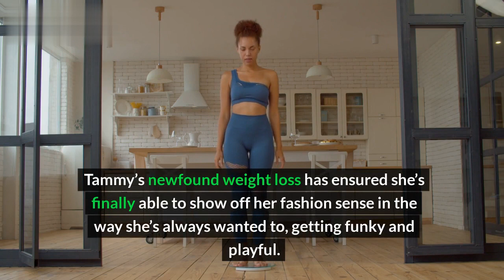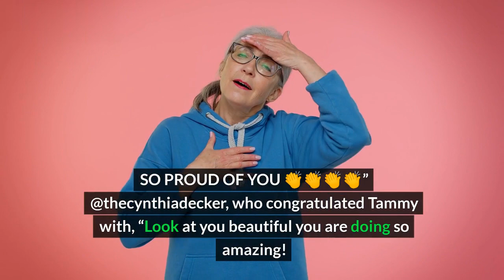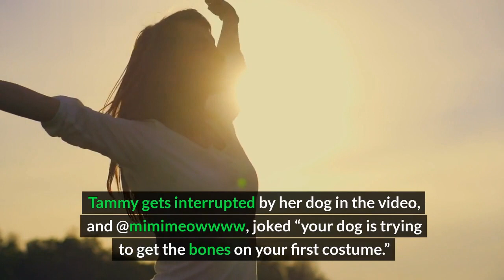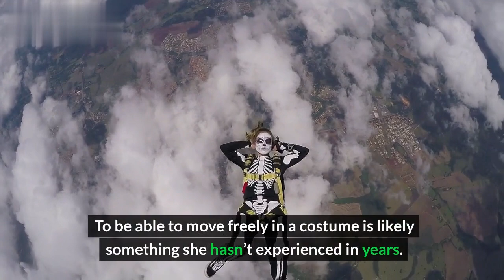Latest news: Tammy Slaton has had gender reassignment surgery to male!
Latest news: Tammy Slaton has had gender reassignment surgery to male!1000lbsisters